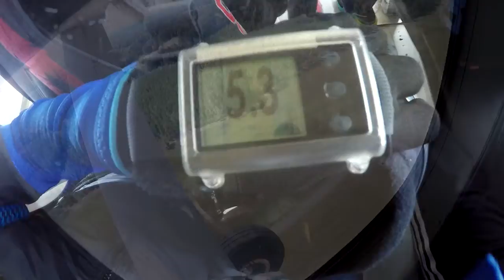Tandem Skydiving! Melissa from West Palm, FL at Skydive Georgia!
Another fun fantastic tandem skydive at Skydive Georgia! Watch Melissa from West Palm, FL experience Tandem Skydiving with the best in the business!